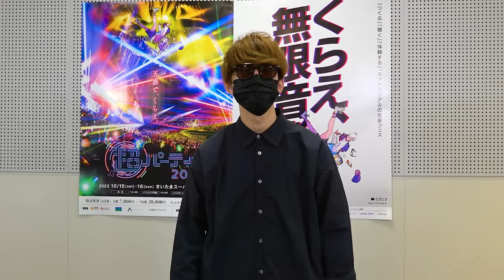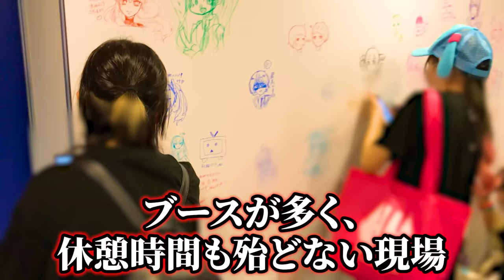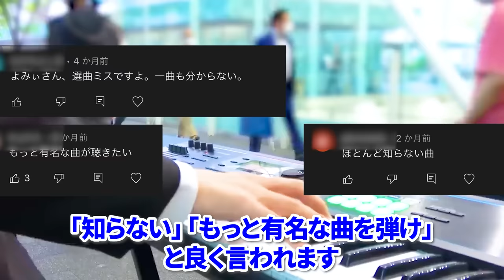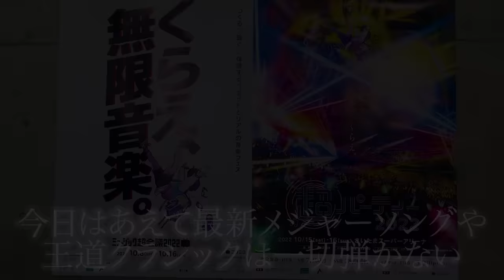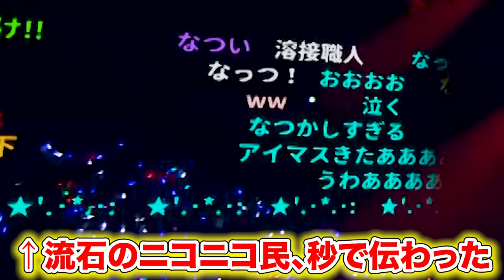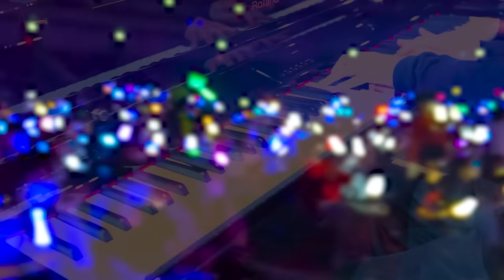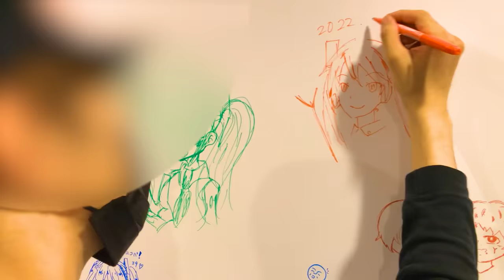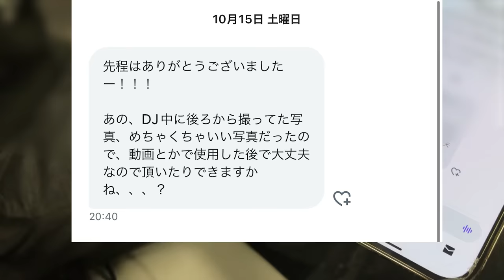【ピアノドッキリ】もしも新人カメラマンがプロのピアニストだったら、放送事故級の事案にも立ち向かえるんか？ byよみぃ【♪ネットで流行った曲メドレー,ローリンガール,ロキ...】(ニコニコ超パーティー)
撮影協力:ニコニコ超パーティー2022

バンド：超バンドの皆様

Special Thanks：ニコニコユーザーの皆様